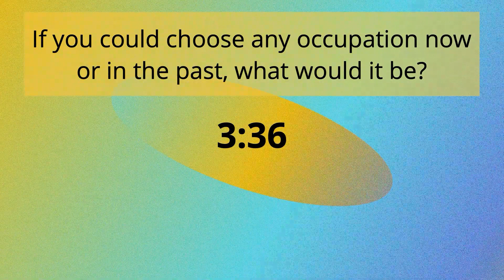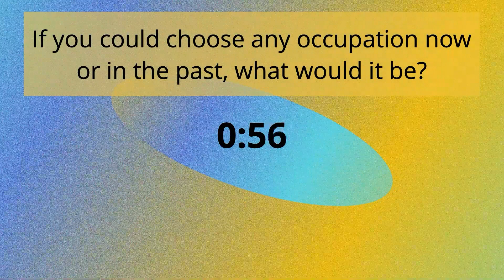The Two Masters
This week, Pastor Gary continues our series on hot button issues by discussing idolatry.

Opening Worship: 0:00
Welcome: 9:51
Licensing Nick Koehler: 17:42
Morning Announcements: 22:25
Message: 23:28
Closing Worship: 1:06:05
Closing Prayer: 1:18:11